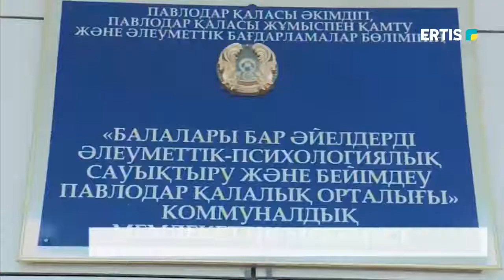ДАҒДАРЫС ОРТАЛЫҒЫ ЖАҢА ҒИМАРАТҚА КӨШТІ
Павлодардағы дағдарыс орталығы жаңа ғимаратқа көшті. Бүгін орталықтың ашылу салтанатында қала әкімі Ержан Имансләм қызметкерлер мен кішкентай балақайларды Жаңа жыл мерекесімен құттықтады.